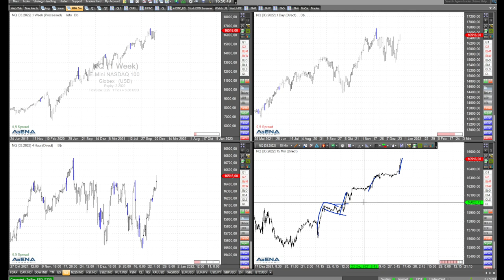Quo Vadis Dax und Nasdaq? Rüdiger Born mit Blick auf die Charttechnik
Wohin tendieren Dax und Nasdaq am ersten Handelstag nach dem Weihnachtsfest? Im Video schaue ich auf die aktuelle charttechnische Lage der Indizes.